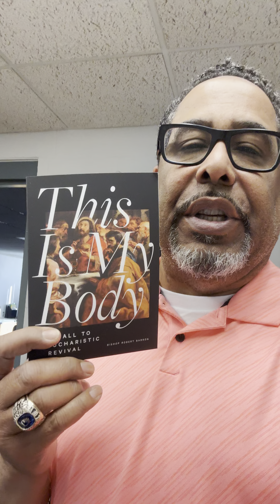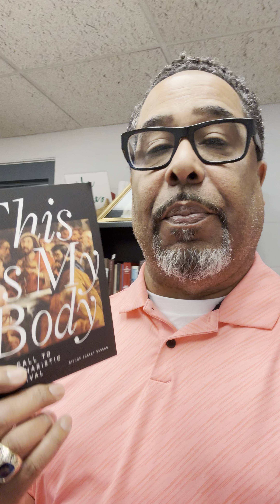"This Is My Body"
What is the true meaning for us in the Eucharist? The bread of life. The Last Supper.

We'll have a lively discussion about Bishop Robert Barron's new book, "This is My Body" tomorrow evening at 7pm in the Holy Family Center where we'll look for the deeper meaning.

Here's your invite from Richard.